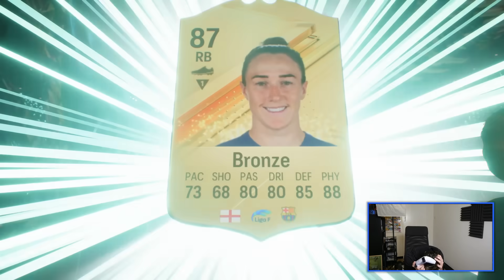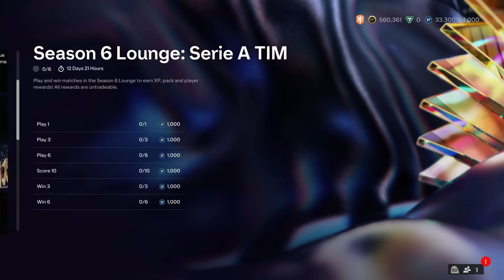OP DE LAATSTE DAG!!! Ik pack 2 HEERLIJKE LA LIGA TOTS!!!